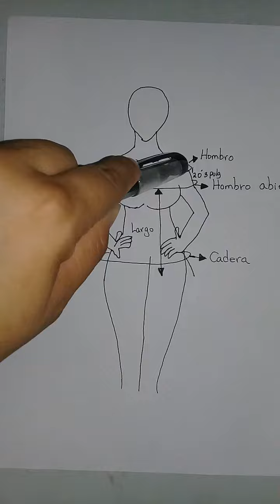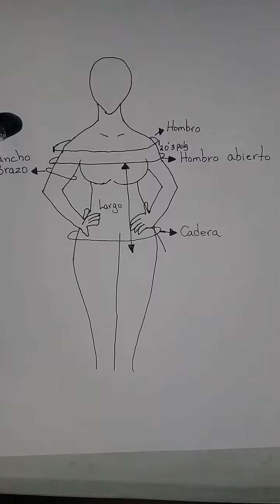Confección de camisola- medidas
Aquí les muestro cuales son las medidas a tomar para la confección de la camisola Panameña.